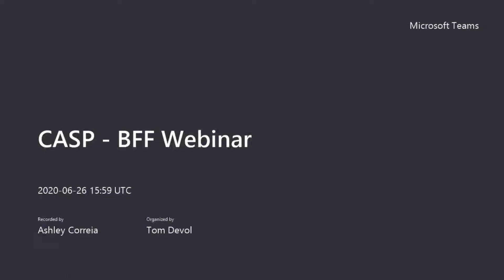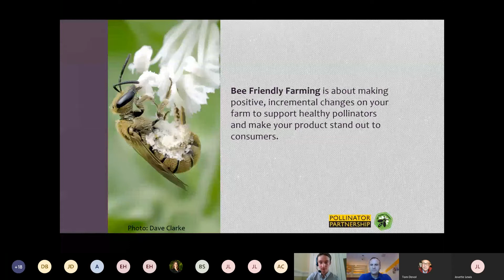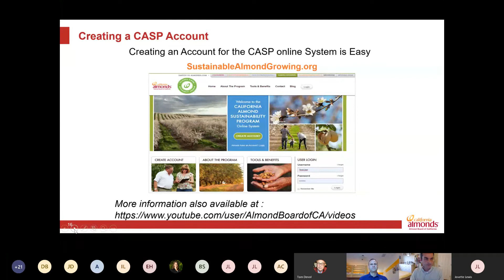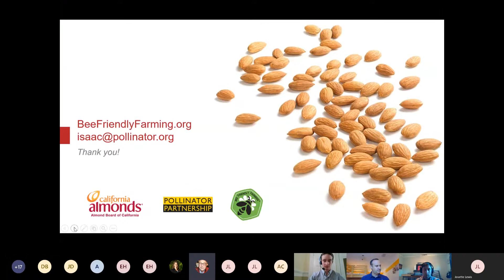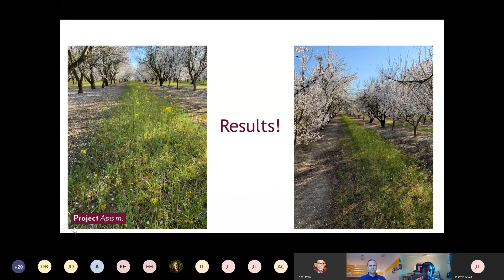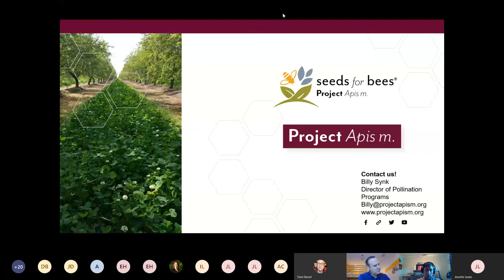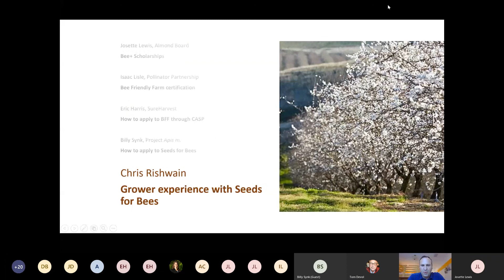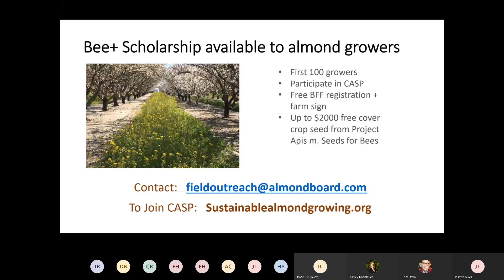Bee+ Webinar: ABC’s Bee+ Scholarship | CASP | Bee Friendly Farming | Seeds for Bees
On June 26, the Almond Board of California (ABC) hosted a Bee+ Webinar to provide more information on it’s new Bee+ Scholarship available to almond growers. In addition, experts from Pollinator Partnership, SureHarvest and Project Apis m. discussed how almond growers can become Bee Friendly certified through participation in ABC’s California Almond Sustainability Program (CASP), as well as the orchard and pollinator health benefits provided by cover crops planted in or near the orchard. For more information about the how best management practices to ensure honey bee health, please